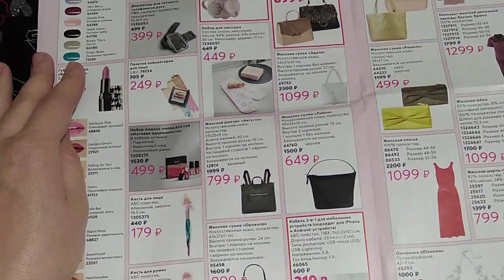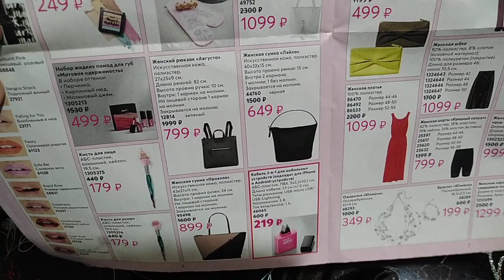РЮКЗАК "АВГУСТА" AVON, аутлет 13/2020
Всем большой привет. Меня зовут Марина, я являюсь бизнес-партнером компании AVON или по-старому координатором.  Если Вы хотите приобретать продукцию для себя и своих близких со скидкой, не переплачивая представителю, то обязательно переходите по ссылочке заполняйте анкету, и в самое ближайшее время я с Вами свяжусь. Всем помогу, все расскажу!
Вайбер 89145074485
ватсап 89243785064